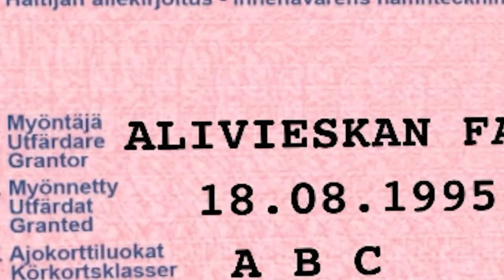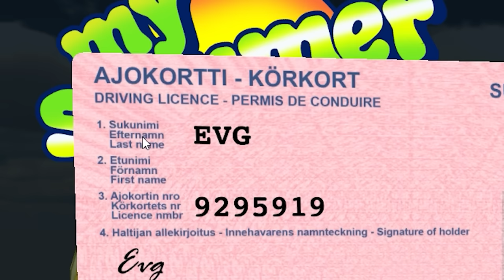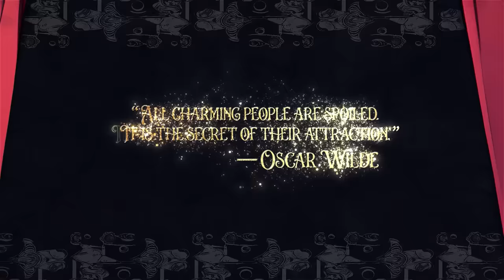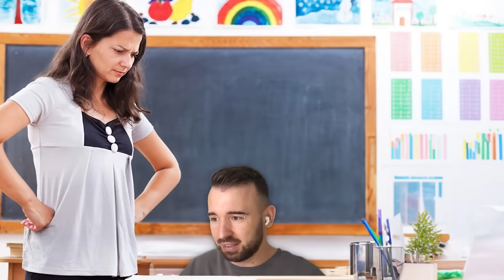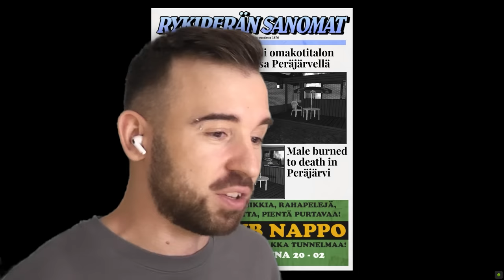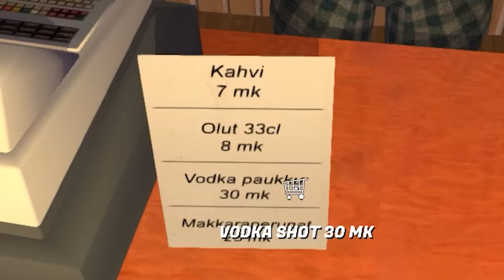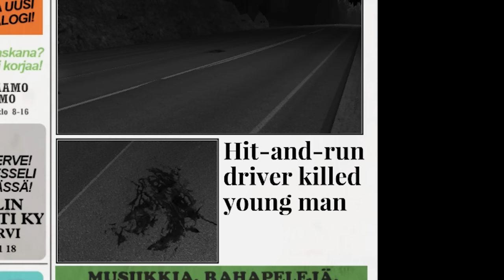СОБИРАЮ ТАЧКУ ЧТОБЫ ВЫЖИТЬ В ДЕРЕВНЕ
Играем в My Summer Car Серия 1, где я сам собираю машину, чтобы выжить в деревне!